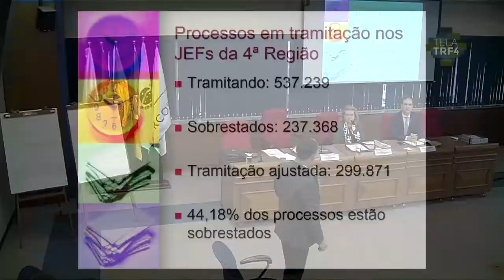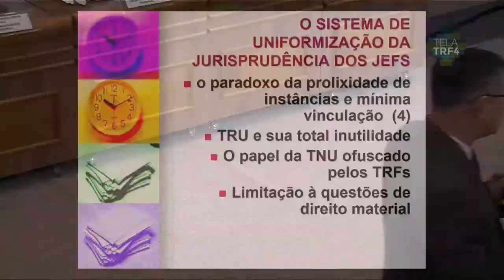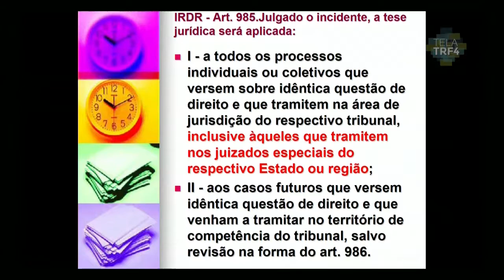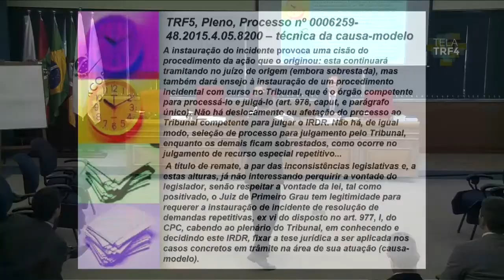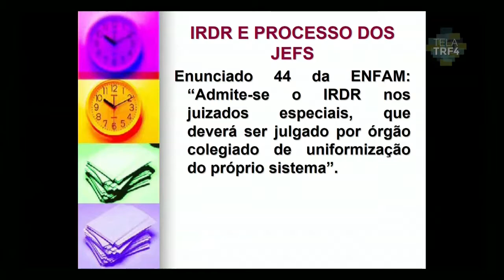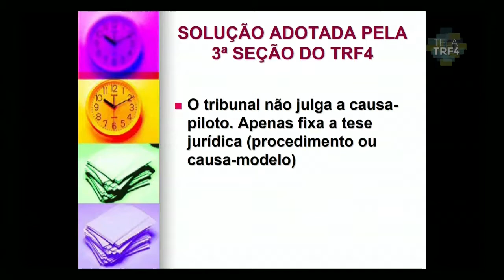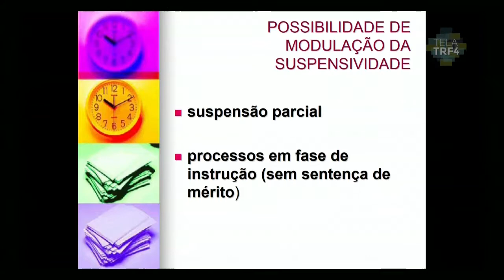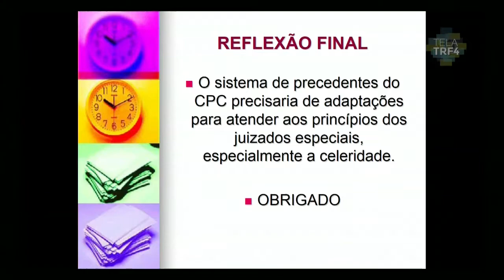2019 - Juizados Especiais Federais e Precedentes Vinculantes - Paulo Afonso Brum Vaz [12/13]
Evento: Currículo Permanente - Direito Processual Civil
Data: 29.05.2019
Local: Auditório do TRF4
Porto Alegre/RS

Palestrante:
Paulo Afonso Brum Vaz
Doutor em Direito Público na Unisinos; Mestre em Poder Judiciário na FGV; Desembargador Federal do TRF4.